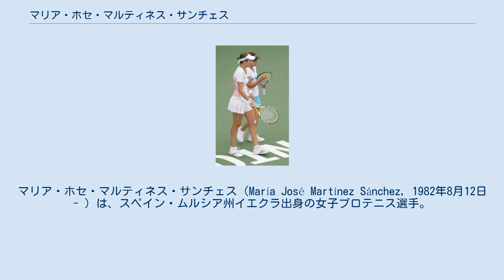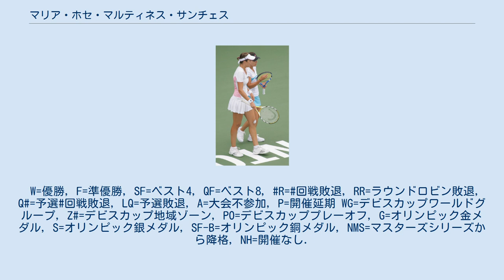マリア・ホセ・マルティネス・サンチェス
マリア・ホセ・マルティネス・サンチェス（María José Martínez Sánchez, 1982年8月12日 - ）は、スペイン・ムルシア州イエクラ出身の女子プロテニス選手。
 1998年にプロに転向。
4大大会では2001年全豪オープンで初出場した。
シングルスでは3回戦進出が最高成績である。
 2010年のホップマンカップではトミー・ロブレドと組んで出場し決勝に進出した。
シングルスではイギリスのローラ・ロブソンに 1-6, 6-7 で敗れたが、1勝1敗で迎えた混合ダブルスでローラ・ロブソン&アンディ・マリー組を 7-6, 7-5 で破りスペインは3度目の優勝を果たした。
5月のBNLイタリア国際ではノーシードから決勝に進出し決勝ではエレナ・ヤンコビッチを 7-6(5), 7-5 で破りプレミア5のタイトルを獲得した。
大会後の2010年5月10日付のランキングで自己最高のシングルス19位を記録している。
 マルティネス・サンチェスとリャゴステラ・ビベス ダブルスではヌリア・リャゴステラ・ビベスと組むことが多かった。
2008年全仏オープンと2008年ウィンブルドン選手権でベスト8、2009年は全仏オープン以外の3大会でベスト8に進出し、最終戦のWTAツアー選手権にも出場し初戦でビーナス・ウィリアムズ&セリーナ・ウィリアムズ組を 2-6, 6-4, [10-8] で破り決勝に進出。
決勝ではカーラ・ブラック&リーゼル・フーバー組を 7-6(0), 5-7, [10-7] で破り優勝した。
 マルティネス・サンチェスはオリンピックスペイン代表として、2008年北京五輪と2012年ロンドン五輪の2大会に出場している。
北京五輪ではシングルス1回戦でオーストラリアのアリシア・モリクを 6-1, 6-1 で破り初戦を突破し、2回戦でロシアのディナラ・サフィナに 6-7(3), 1-6 で敗れた。
リャゴステラ・ビベスとのダブルスでは1回戦でロシアのエレーナ・ベスニナ&ベラ・ズボナレワ組に 6-2, 1-6, 3-6 で敗れた。
ロンドン五輪では1回戦でスロベニアのポロナ・ヘルツォグを 6-2, 6-4 で破り、2回戦でベラルーシのビクトリア・アザレンカに 1-6, 2-6 で敗れた。
リャゴステラ・ビベスと組んだダブルス1回戦でオーストラリアのケーシー・デラクア&サマンサ・ストーサー組を 6-1, 6-1 で破ったが、2回戦で中国の彭帥&鄭潔組に 2-6, 4-6 で敗れた。
 マルティネス・サンチェスは2012年7月に結婚した。
2013年全仏オープンを最後に公式戦出場から遠ざかり11月に女児を出産した。
2015年3月のマイアミ・オープンからツアーに復帰した。
復帰後はダブルスを中心に出場していた。
 2017年ウィンブルドン選手権ではマルセロ・デモリネルと組んだ混合ダブルスでベスト4に進出した。
9月の東レパン・パシフィック・オープンではアンドレヤ・クレパーチとのペアで優勝した。
 2019年に37歳で現役を引退した。